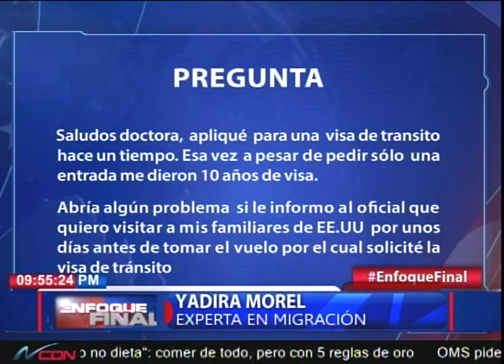Migración en NCDN con Yadira Morel